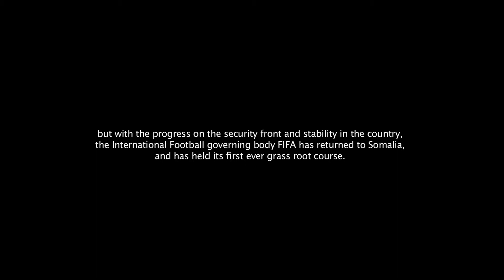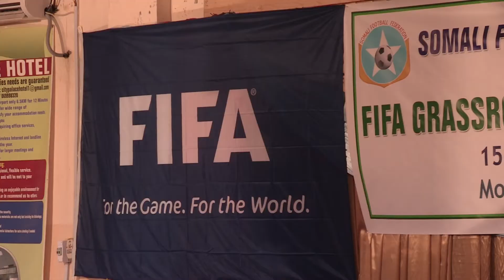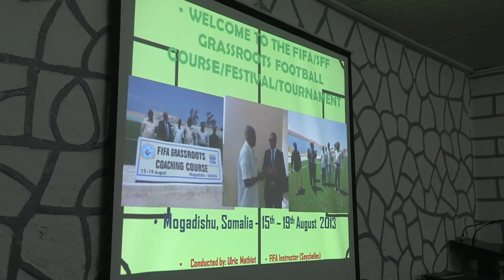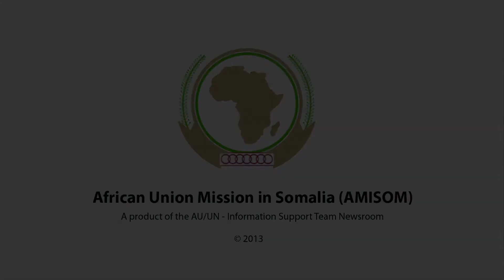Focus on Somalia FIFA FOOTBALL FESTIVAL EP. 20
The yellow and blue FIFA flag is once again flying high in the Somali capital Mogadishu after over two decades. During the years of conflict, all FIFA activities and events for Somalia were held outside its boarders in neighbouring countries like Djibouti, but with the progress on the security front and stability in the country, the International Football governing body FIFA has decided to hold the first ever grass root course in Somalia.